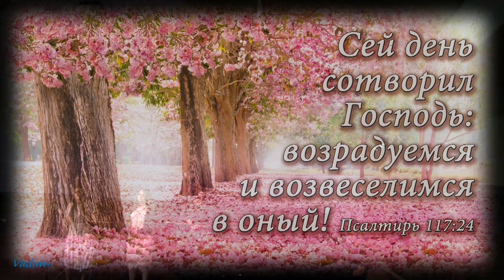Помню детства колыбель.